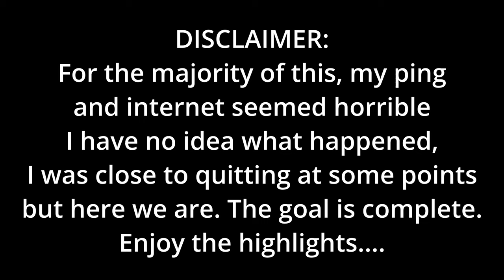Short HIGHLIGHTS Of Hypixel Skyblock Stream #7 (CATACOMBS 18)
A short highlights video of stream #7 where I unlock catacombs 18 to dungeonise my wise dragon set!